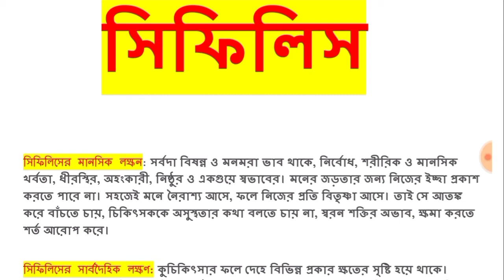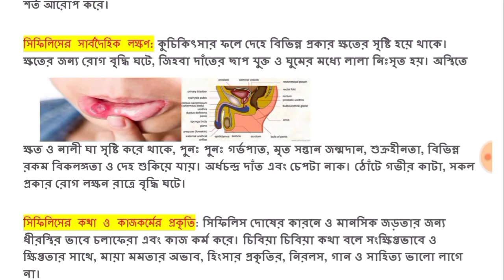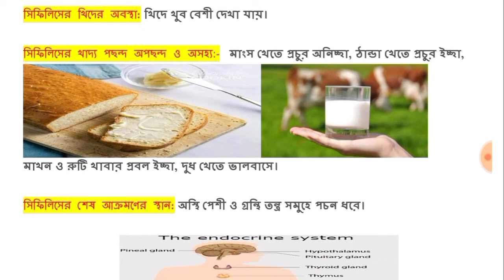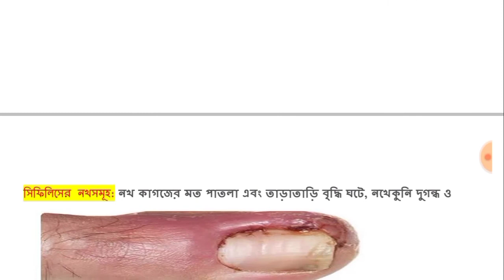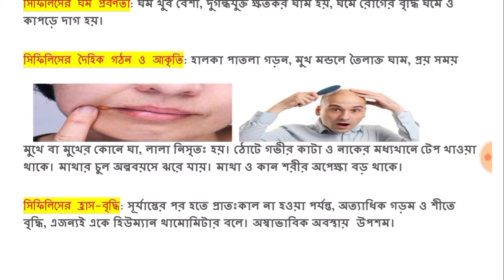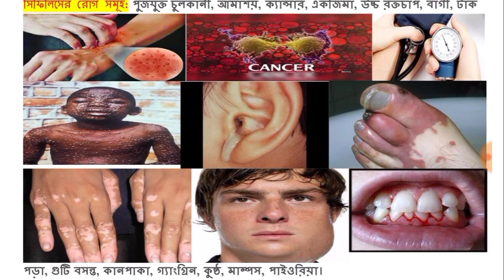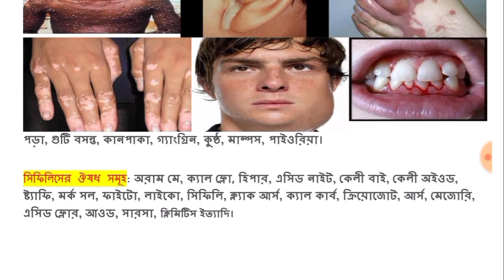সিফিলিস মায়াজম কি | What is Syphilis ?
Hello guys,
I am Doctor MJ.Biswas.Wellcome to our YouTube channel MJ HOMEO SPECIAL ,

   এই ভিডিওতে আলোচনা করা হয়েছে সিফিলিস মায়াজম সম্পর্কে। তোমার দেখ অবশ্যই তোমাদের ভালো লাগবে।